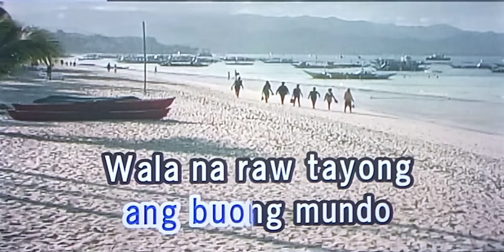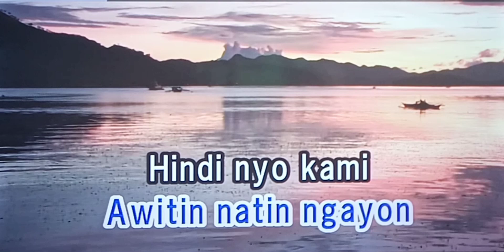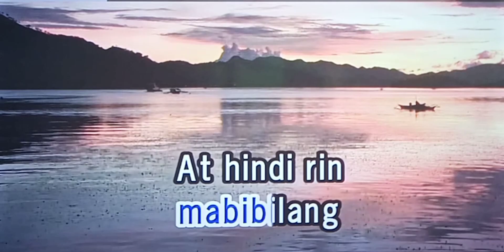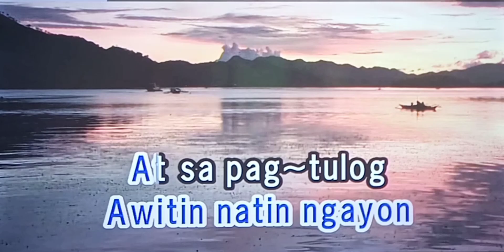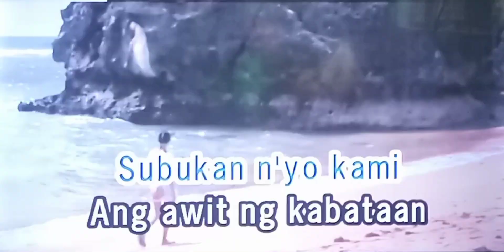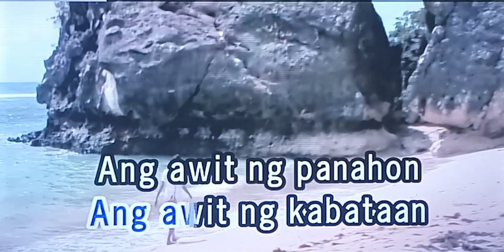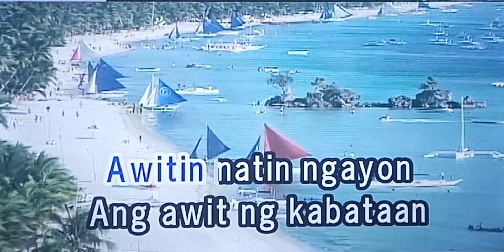AWIT NG KABATAAN River Maya 🎵Karaoke Version🎵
AWIT NG KABATAAN
River Maya
🎵Karaoke Version🎵

Singer/Artist:  River Maya